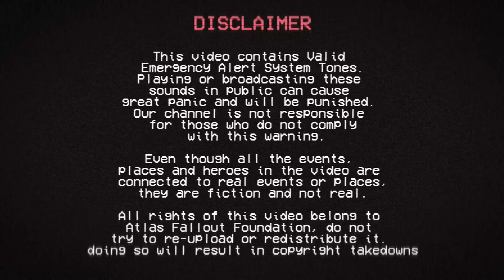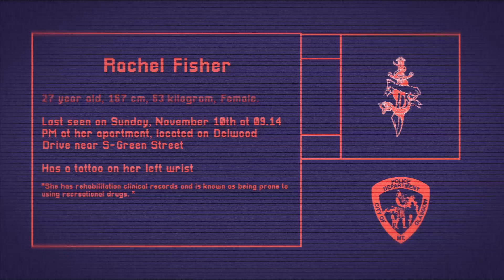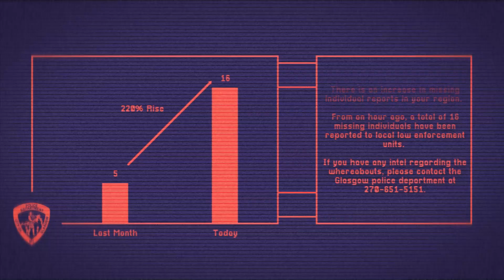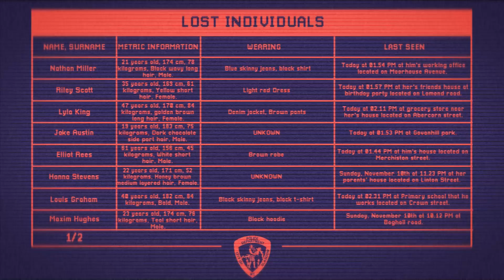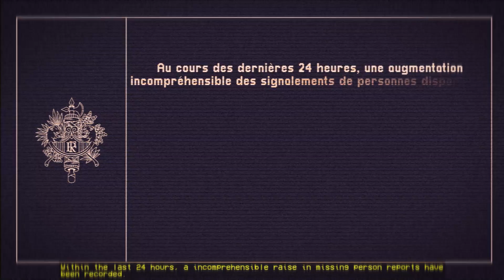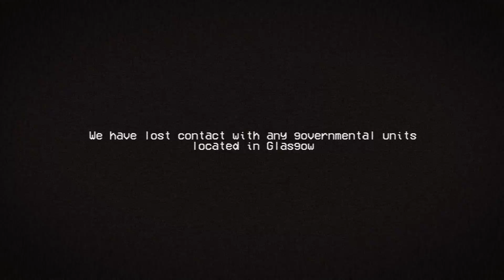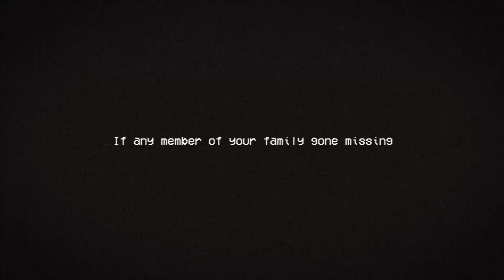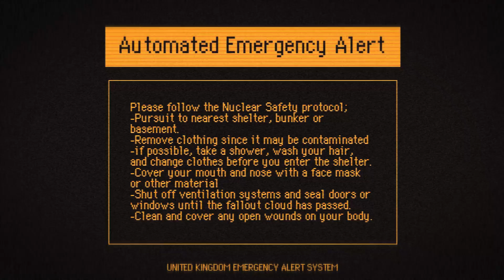All Alone - Where is Everyone? | EAS Scenario | Emergency Alert System | Part 1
¬File ID: NI-471 / AFF-030
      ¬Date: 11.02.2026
🔴¬Threat Level: Pandora
🔴¬Risk Class: Hazard
⚪¬Threat Type: Phaenomium
⚫¬Misc: Pending | Hindrance
📍¬The alarm sounds in the video are the same as the real ones. Playing or broadcasting these sounds in public can cause great panic and will be punished. Our channel is not responsible for those who do not comply with this warning.

Even if all the events, places and heroes in the video are related to the real events or places, they are fiction and not real.

All rights of this video belong to Atlas Fallout Foundation, do not try to re-upload or redistribute it. doing so will result in copyright takedowns
𝚃𝚑𝚒𝚜 𝚎𝚖𝚎𝚛𝚐𝚎𝚗𝚌𝚢 𝚋𝚛𝚘𝚊𝚍𝚌𝚊𝚜𝚝 𝚠𝚊𝚜 𝚋𝚛𝚘𝚊𝚍𝚌𝚊𝚜𝚝𝚎𝚍 𝚒𝚗 𝚌𝚘𝚕𝚕𝚊𝚋𝚘𝚛𝚊𝚝𝚒𝚘𝚗 𝚠𝚒𝚝𝚑 Multiverse Council 𝚊𝚗𝚍 𝙰.𝙵.𝙵.
⏱️-Timestamps:
0:00 - Intro
0:20 - Glasgow Police Department
1:21 - Pear Smart Watch Ad
1:49 - Glasgow Police Department
7:22 - French Government
9:08 - Channel Surfing
12:16 - Automated Emergency Alert
14:22 - End
For additional information about Transmission Classification System, please check the Staff Manual.